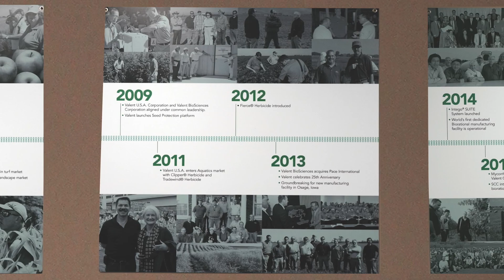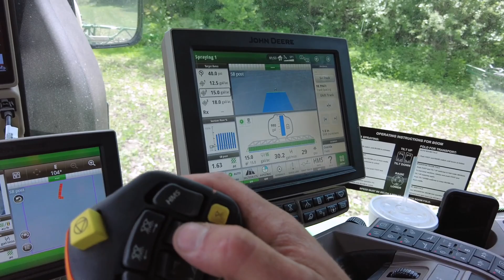Conservation = Innovation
Stewardship on Kansas and Missouri row-crop farms isn’t just about caring for the environment. It’s  also about strengthening families, farm businesses and rural communities with conservation practices plus innovative products, technology and data. There's no "one-size-fits-all approach. Learn how conservation expresses every farmer’s individuality, entrepreneurship and family legacy.

The Conservation = Innovation video series takes viewers onto working Kansas and Missouri row-crop farms. Watch as farmers share how they put conservation agriculture practices in place through innovative approaches. They identified barriers, solved and overcame them, and continue to learn—all with the goal of leaving a more sustainable operation for present and future generations.